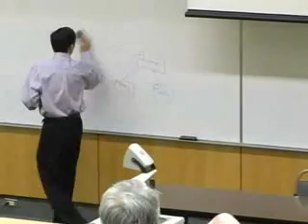Social Network Analysis - Why Now?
The network of participants in open source projects can be mapped and visualized using social network analysis. This visualization can identify the key participants involved in various clusters that make up the project, providing a map of how individuals are collaborating to fulfill tasks. The information can be used to identify key members such as knowledge brokers, help better integrate peripheral members, and facilitate locating experts or possessors of relevant tacit knowledge. I will discuss a case study of the TikiWiki open source community comparing (1) the traditional approach of analyzing mailing list exchanges, and (2) a more interesting analysis of the wiki used by the community.